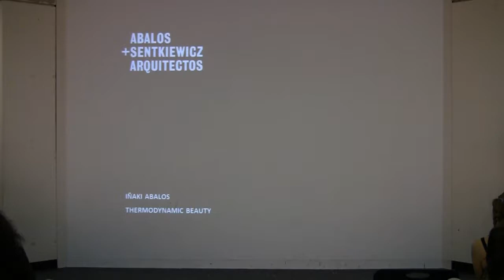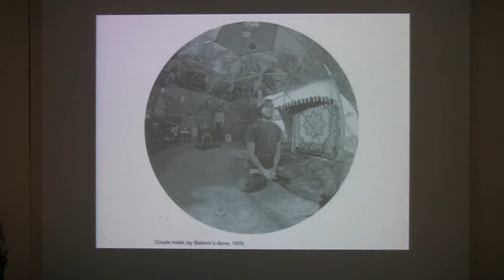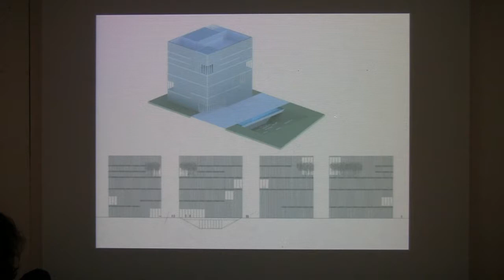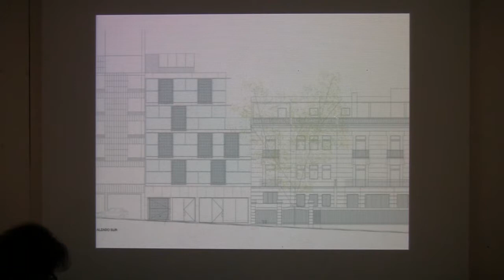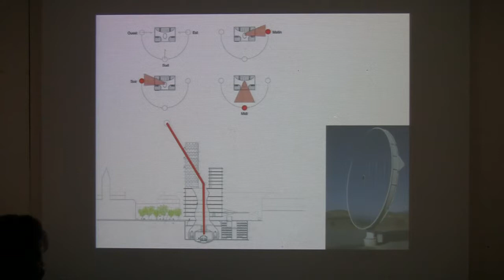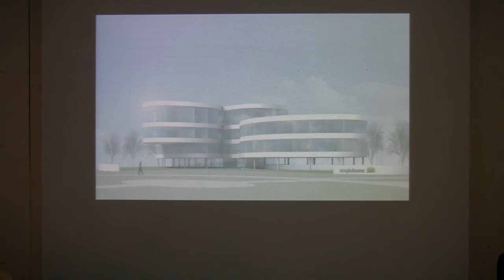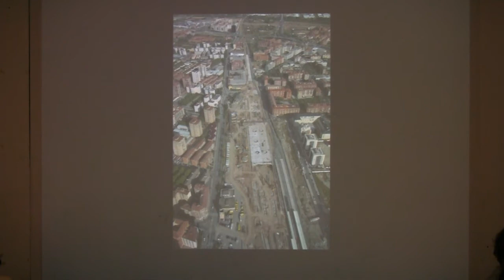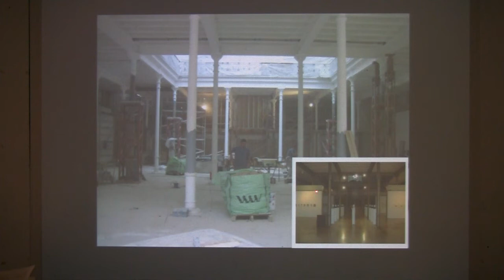Iñaki Ábalos and Renata Sentkiewicz (March 02, 2011)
Co-founders, Ábalos+Sentkiewicz Arquitectos, Madrid